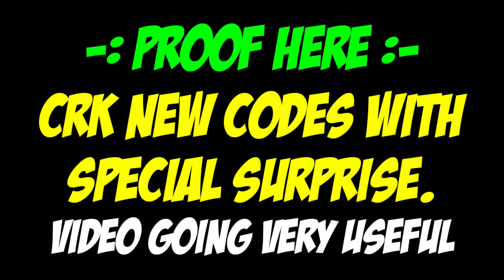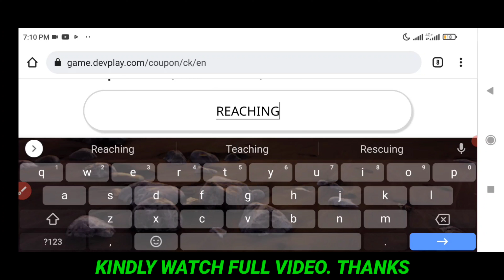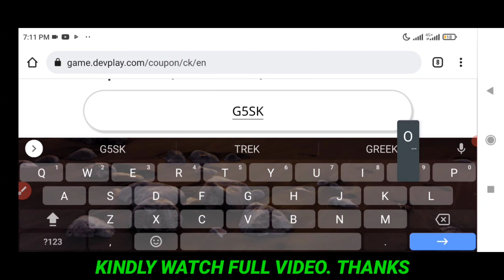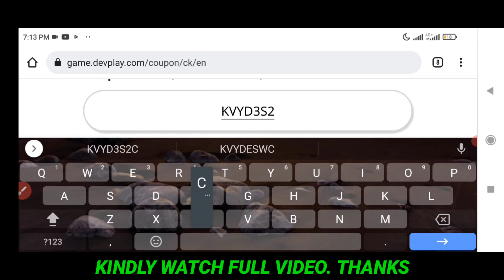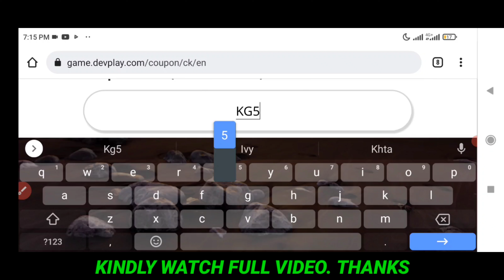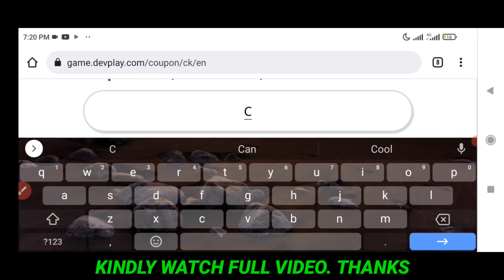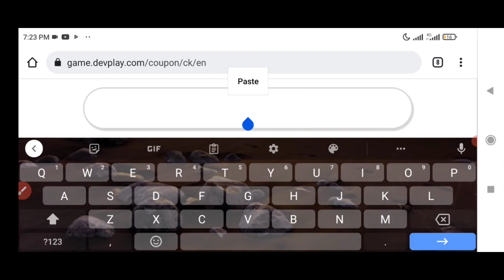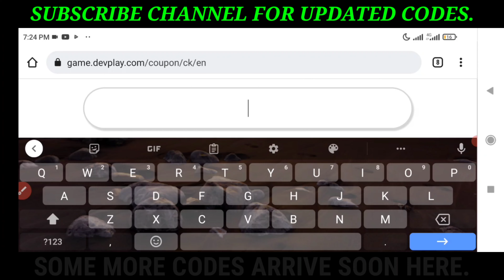*New Update* - NEW COOKIE RUN KINGDOM COUPON CODES 2022 - COOKIE RUN KINGDOM CODES 2022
Hello guys, Today i'll show new cookie run kingdom coupon codes 2022. So hopefully you watch completely this video for these new updated crk codes.

👉 crk codes 2022
👉 cookie run kingdom coupon codes
👉 cookie run kingdom codes
👉 codes for cookie run kingdom
👉 coupon code cookie run kingdom
👉 cookie run kingdom codes may 2022
👉 new cookie run kingdom codes
👉 cookie run kingdom codigos
👉 codigos de cookie run kingdom
👉 coupon codes cookie run kingdom